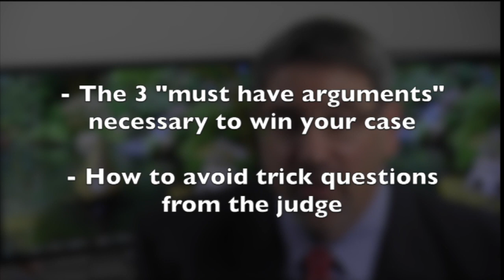Will Social Security Disability Pay Benefits for a Partial Disability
Social Security disability will pay you benefits if you are unable to reliably perform even a simple, entry level job.  There is no such thing as partial disability under Social Security’s rules.

As I discuss in this video, some private disability insurance policies do provide for partial disability.  Under these policies, you would be eligible for benefits paid by the long term disability carrier if you cannot perform the duties of your own occupation.  For example a surgeon who can no longer operate because of a hand tremor would be eligible for private disability benefits under an own occupation policy.

There is no “own occupation” provision in Social Security disability law. Either you are disabled or you are not.  This is why disability judges call vocational experts to testify at SSDI and SSI hearings.  You may no longer be able to perform the tasks of your long time job - such as being a teacher, an administrative assistant, a factor worker or a nurse.  But if you could monitor security cameras or pack items in a box 8 hours per day, 5 days per week you would not be “disabled” for Social Security purposes.

Many times the threshold question in a Social Security disability case relates to reliability, both in terms of your performance of a simple job during any particular day, and in terms of reliability over weeks and months. If the evidence in your case suggests that you would not be reliable then your chances at approval greatly improve.

Jonathan Ginsberg
Social Security Disability Attorney